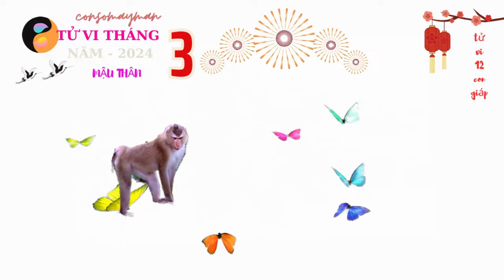Tử Vi - Mậu Thân 1968 - Bất Ngờ Trúng Lớn - Tiền Về Tận Tay - Tháng 3/2024 ÂL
Consomayman, xin kính chào quý vị,hôm nay Consomayman, có quay video nói về tử vi, Consomayman, xin kính chào quý vị,hôm nay Consomayman, có quay video nói về tử vi,Mậu Thân 1968 - Bất Ngờ Trúng Lớn - Tiền Về Tận Tay - Tháng 3/2024 ÂL, trên kênh youtube. Kính mời quý vị xem cùng khám phá.

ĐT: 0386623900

# consomayman

khám phá _tử_vi_12_ con giáp năm 2024

tuvi 12congiap